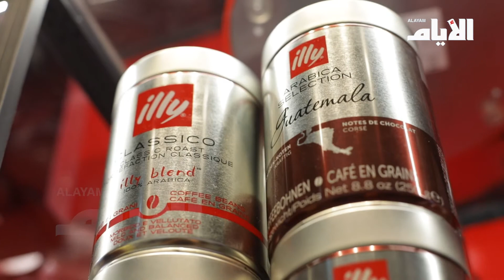تذوق القهوة الإيطالية الرائعة في «ايلي كافيه» بسيتي سنتر البحرين